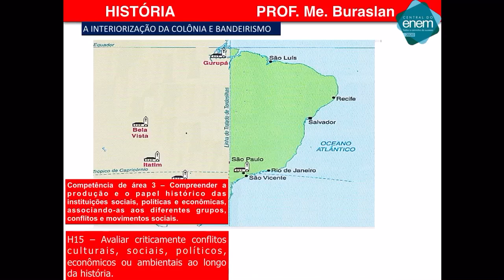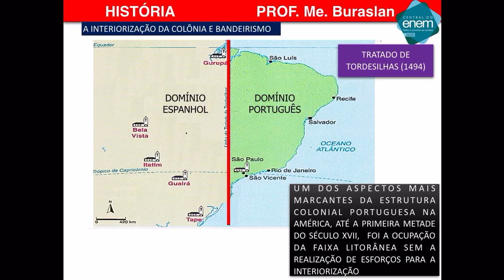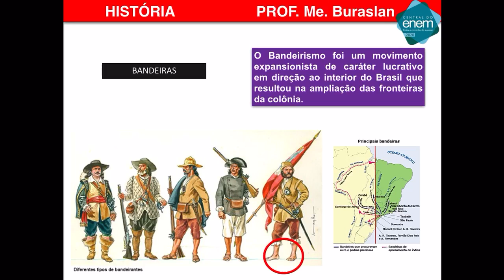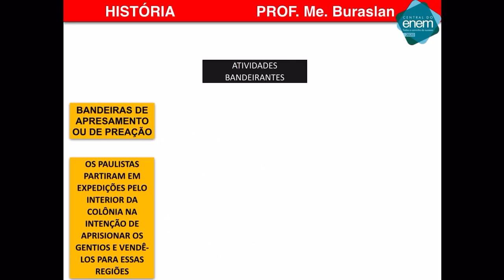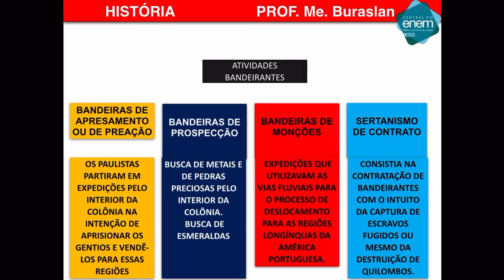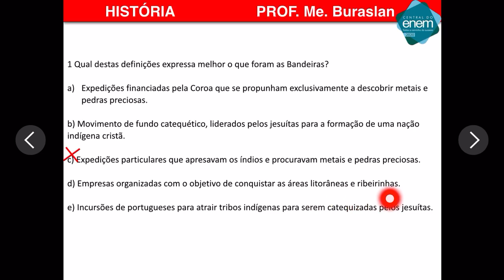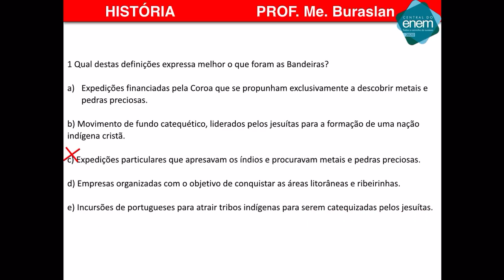Bandeirismo História com professor Buraslan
Ciências Humanas e Sociais Aplicadas. Videoaula sobre Brasil Colonial: Bandeirismo. Aula exibida em 4 de maio de 2020.
Mandem dúvidas e sugestões nos comentários.